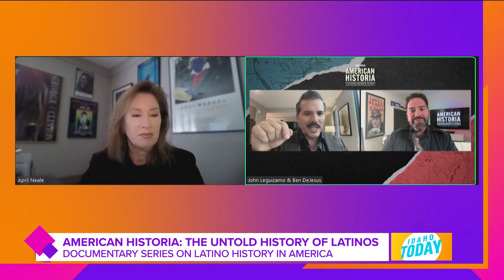American Historia: A film looking into Latino influence in a growing America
Episodes are airing Friday night on PBS.